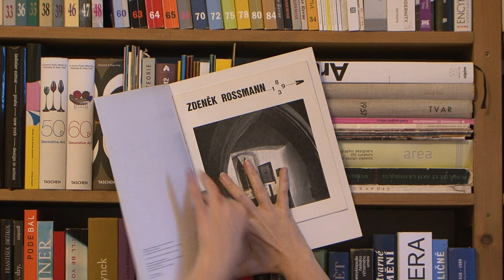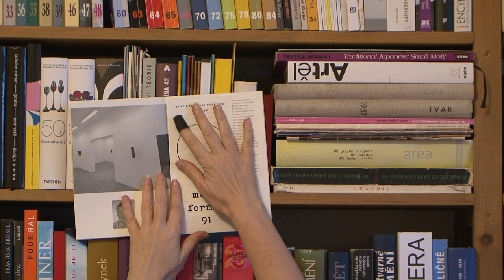Narvu se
Galerie sam83 zve na shledání s vaším novým přírůstkem do knihovny.

Každou sobotu a neděli mezi 14 a 18 hodinou pro vás připravíme v České Bříze 83 kurátorský
výběr katalogů z Archivu výtvarného umění.

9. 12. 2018 — 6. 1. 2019
Zároveň můžete pořídit dárky za více než příznivé ceny v podobě kurátorských balíčků sestavených z katalogů výstav od šedesátých let do současnosti. Publikace k prodeji poskytl Archiv výtvarného umění ze svých duplicit. Jejich nákupem podpoříte činnost organizace, která se zabývá uchováváním kulturních hodnot. Součástí knižní expozice bude výstava bezmála celé edice Malá řada soudobé světové prózy nakladatelství ODEON s grafickou úpravou českých grafiků a umělců: Jana Kotíka, Jiřiny Holznerové, Milana Grygara, Jiřího Balcara, Josefa Istlera, Zbyňka Sekala, Dany Puchnarové, Jana Jiskry, Milana Jaroše a řady dalších.